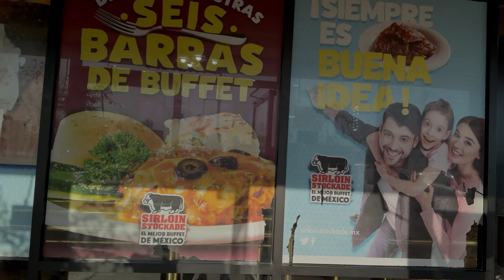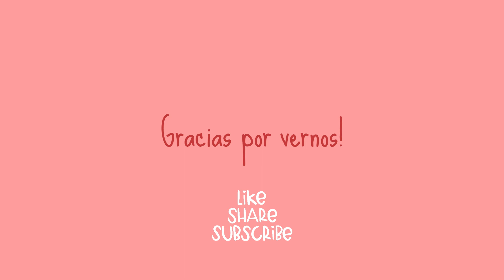Nos robaron nuestra camara :( !!! | Vlog#6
Como pudieron notar no subimos videos en 1 semana, esto por la triste noticia de que nos robaron/perdimos nuestra camara, en este vlog les contamos a detalle.

Gracias por seguir aqui, los queremos.